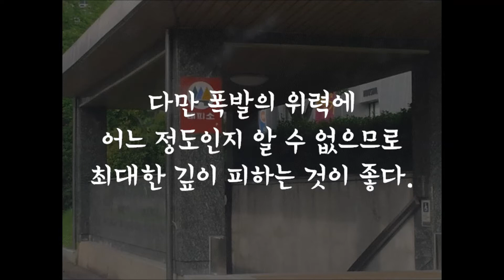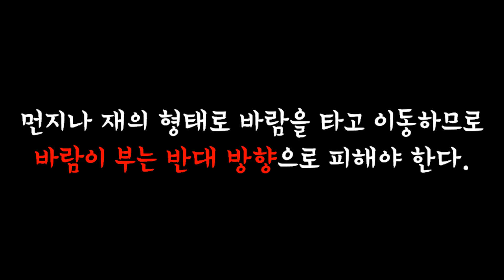핵 폭발 시 5분 안에 반드시 해야 할 3가지